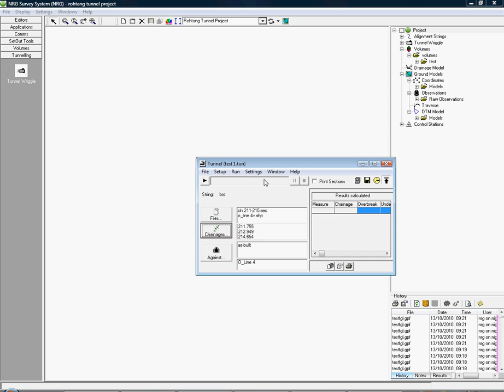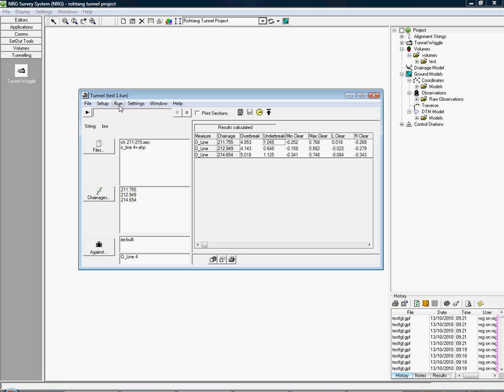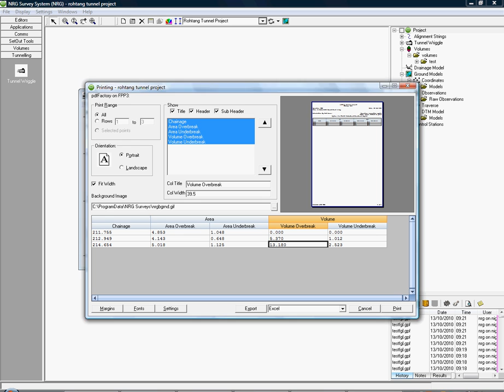Tunnelling - 5 Overbreak volume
Free video tutorial showing how to... (NRG Engineering Ltd)